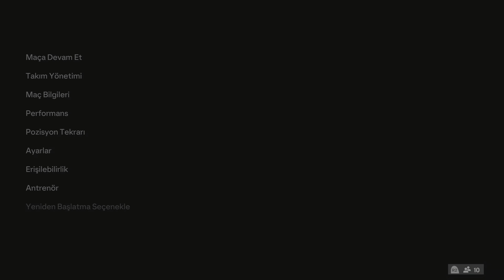EA SPORTS FC 24 Beşiktaş vs Trabzonspor